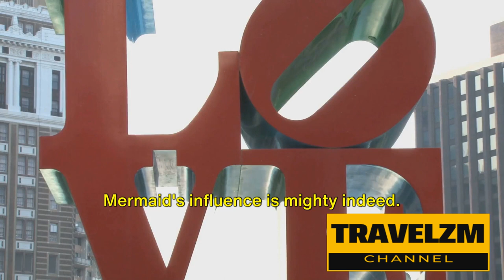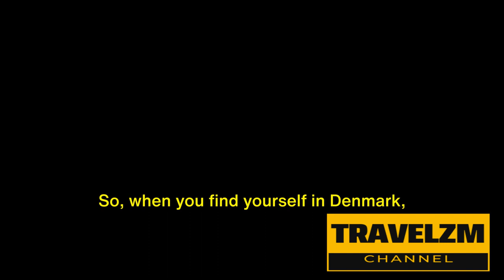Top 10 Best Things to Do in Denmark ( Denmark travel guide )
Welcome to our latest video where we delve into the top 10 best things to do in Denmark! If you're planning a trip to this beautiful Scandinavian country, this guide is a must-watch as we highlight the most popular tourist attractions and activities that you simply can't miss.

From exploring the historic Tivoli Gardens in Copenhagen to taking a scenic walk along the stunning cliffs of Mons Klint, this video covers it all. Whether you're a fan of fairy tales and castles or prefer to immerse yourself in the vibrant urban culture, Denmark has something for everyone.

Join us as we take you on a virtual tour of Denmark's must-visit destinations and experiences.

Get ready to add some Danish charm to your travel bucket list - let's dive in! 🇩🇰✨

OUTLINE:

00:00:00 Welcome to TravelZm Channel
00:00:16 Exploring the Tivoli Gardens
00:01:09 Visiting the Nyhavn Harbor
00:02:05 Discovering the Amalienborg Palace
00:03:04 Exploring the National Museum of Denmark
00:04:00 Walking the Streets of Strøget
00:04:56 Visiting the Rosenborg Castle
00:05:56 Discovering the Christiania Neighborhood
00:06:56 Exploring the Louisiana Museum of Modern Art
00:07:54 Visiting the Kronborg Castle
00:08:50 Discovering the Little Mermaid Statue
00:09:49 Wrap up and Farewell